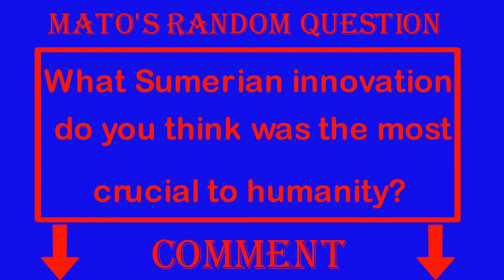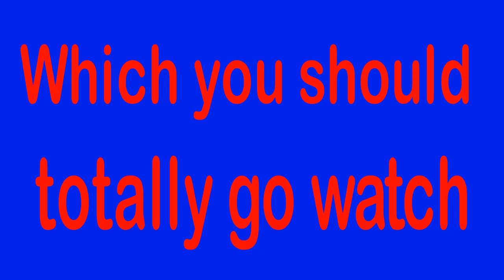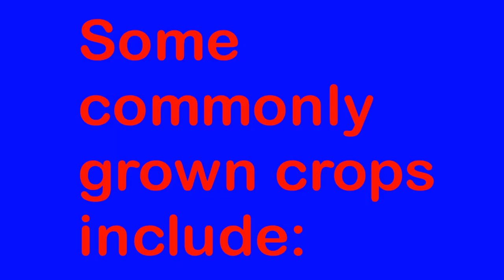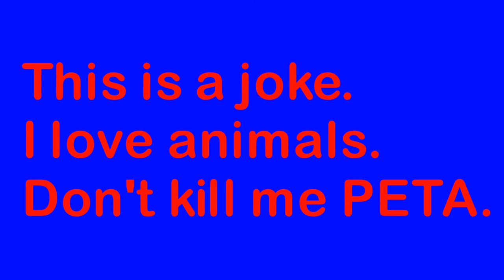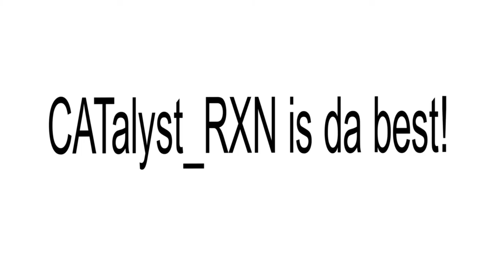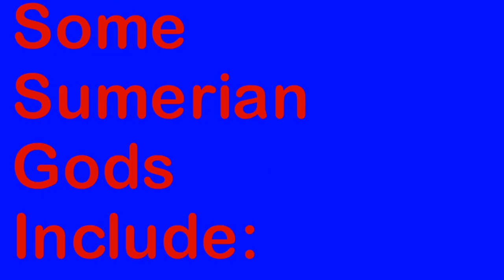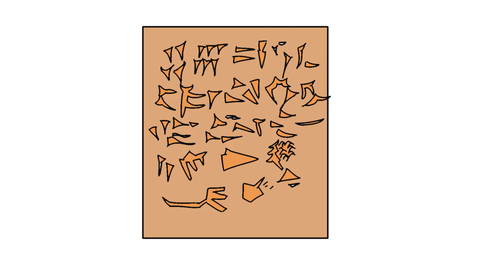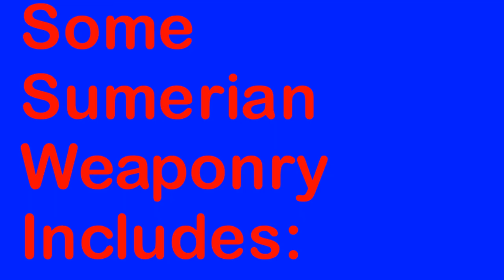Bill and Mato Destroy Reality - Mesopotamia (Animated Short Film)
In today's episode of That History Show (E2S1), I explain what it was like to live as a Sumerian in the ancient civilization of Sumer, the importance of the region of Mesopotamia, the agriculture revolution, and how these events still matter globally. Everything from how they preformed agriculture, to how they fought wars!

Team RXN Jr-